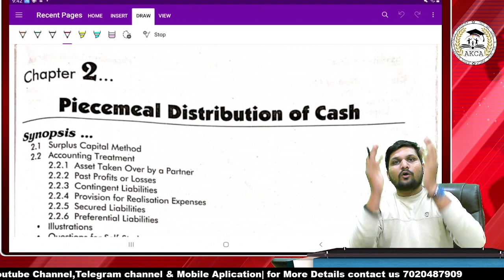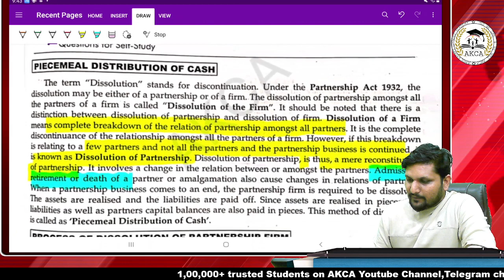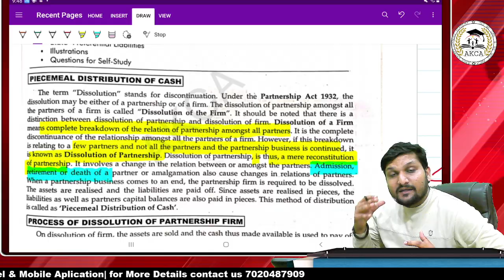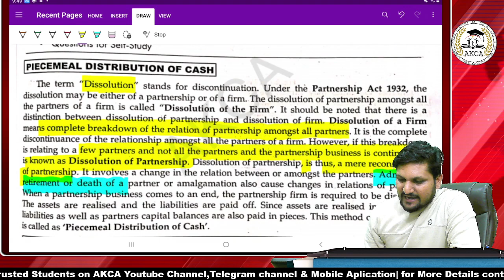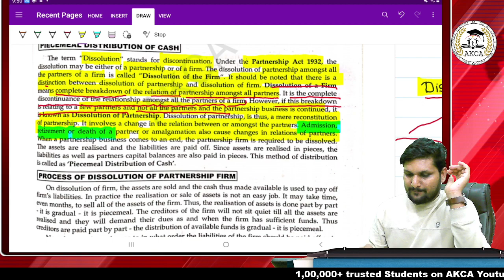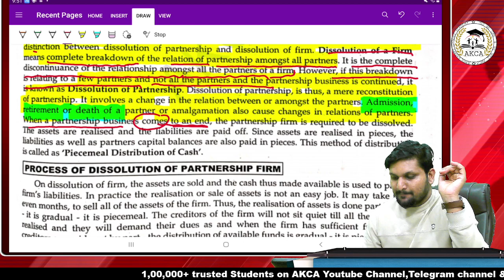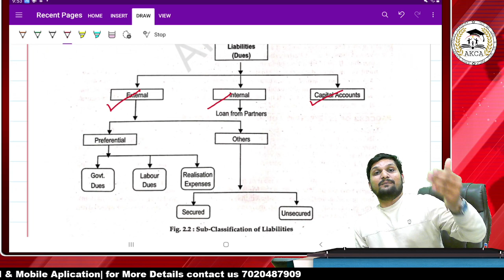उड़ान Batch |FY Bcom |New Syllabus | 2023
Fill The Form and Start Your Success journey with AKCA

Fill the form for More important Updates :-
Udaan Batch form

2) BcomNashik's Best Commerce AcademyFY bcom pune University financial accounting
Achieve Academic Success with Udaan Batch: The Ultimate FY Bcom Solution | अब पढाई होगी आसन|sppu2023
Fy bcom 1st sem maths chapter 1#fybcom maths sem 1#bcom 1st year business mathematics 1st chapter#Amol kasar's commerce academy#FY Bcom accounts b.com online classes#FY bcom pune University sppu pune university#best colleges in pune#savitribai phule pune university#2023#pune university admission process